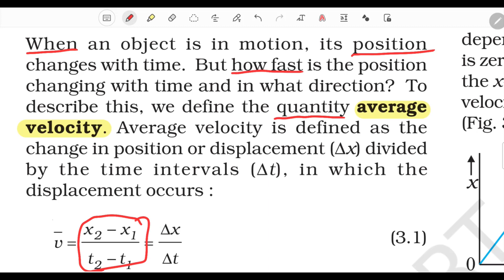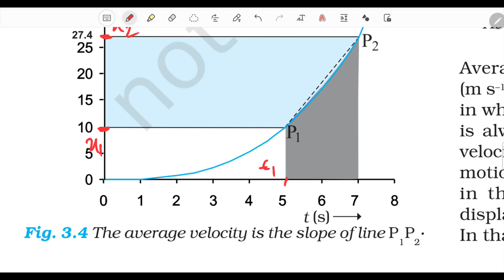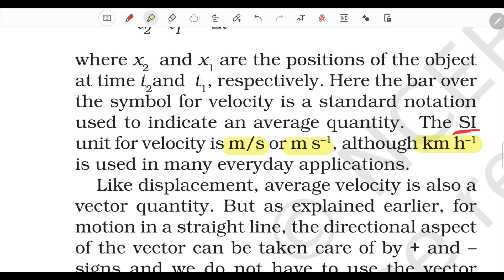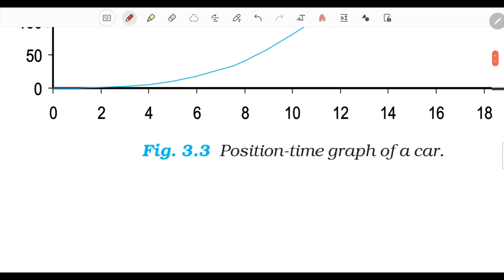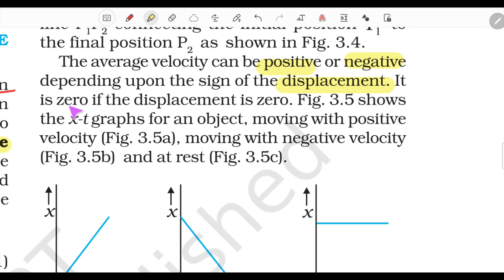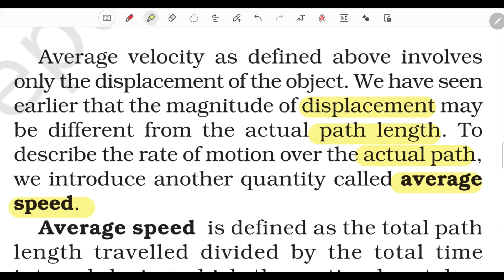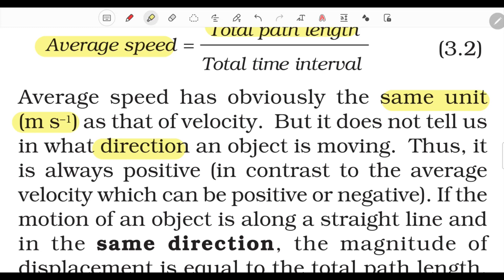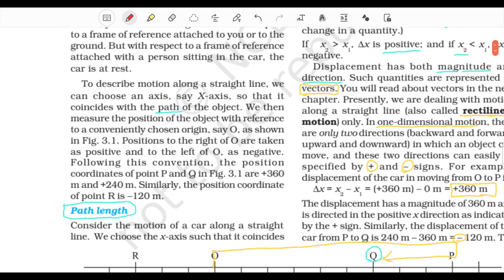average velocity and average speed,class 11 physics chapter 3,ncert explanation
Playlist for all chapters and topics

Class 11 physics Ncert line by line explanation

 average velocity she average speed class 11 physics chapter 3 ncert line by line,what average velocity,average speed class 11 physics chapter 3,motion in a straight line class 11 physics chapter 3 ncert line by line explanation,basic about slope ,slope in graph,